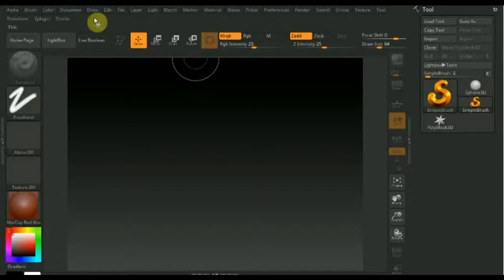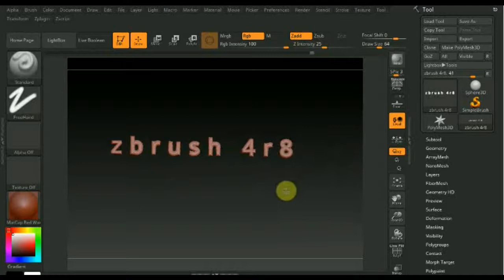Zbrush надписи слова лэйблы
видео о буквах